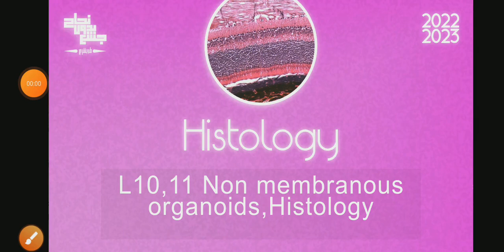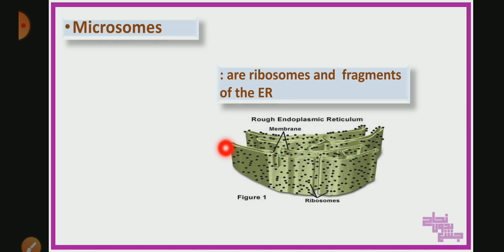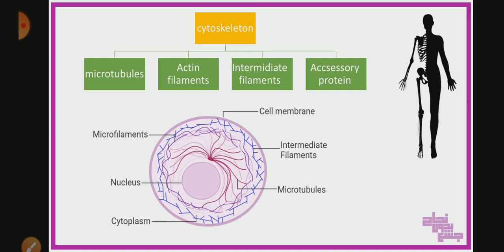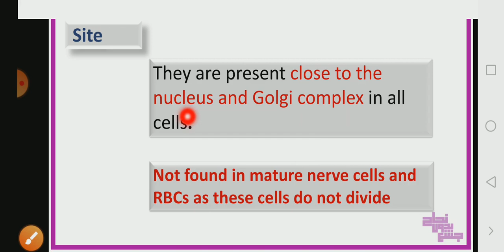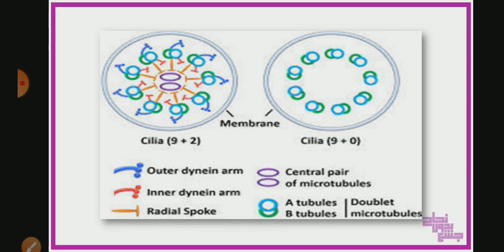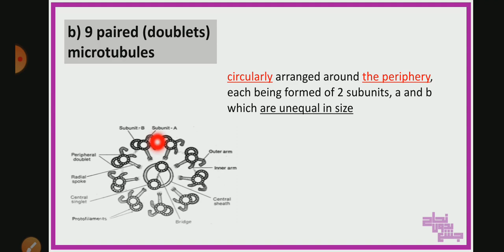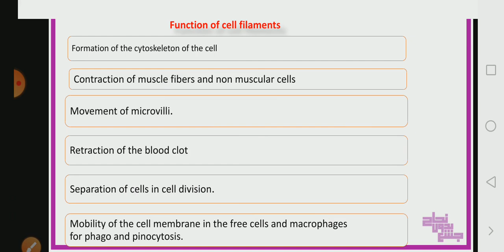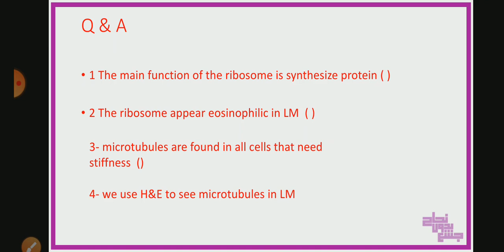Revision of L5&6 , Non membraneous organelles , Histology